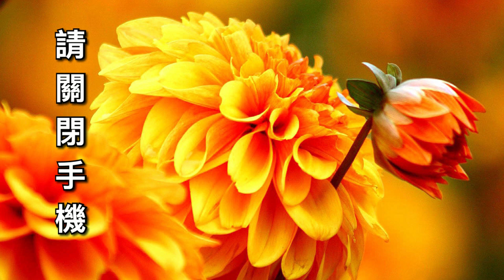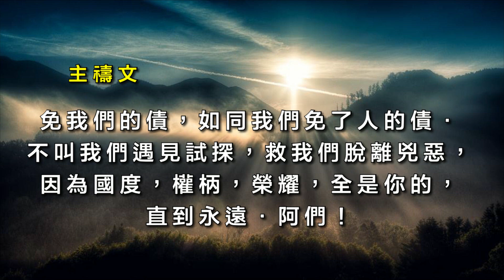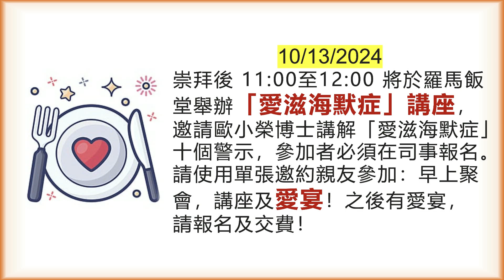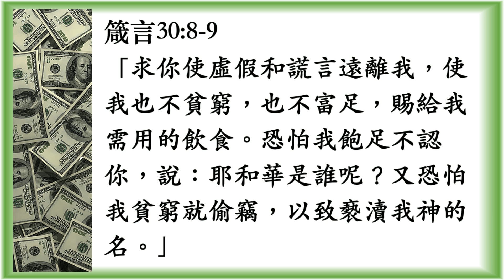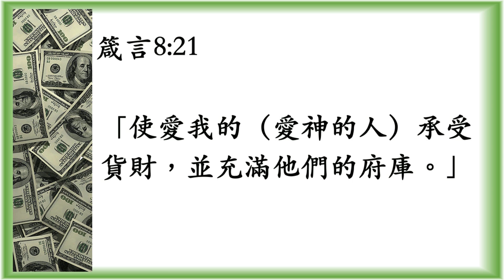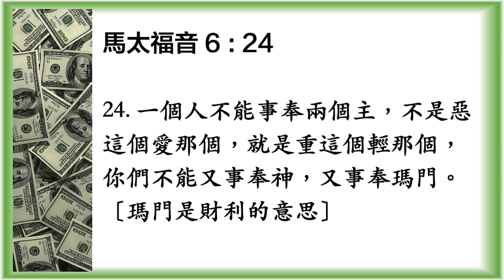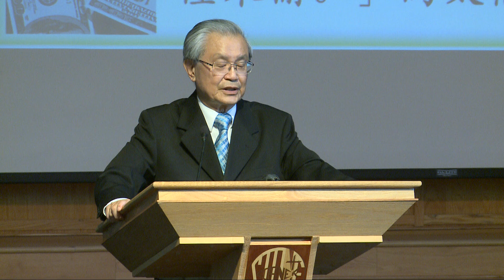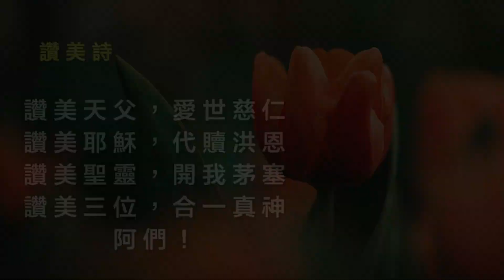Cantonese Worship 10 06 24